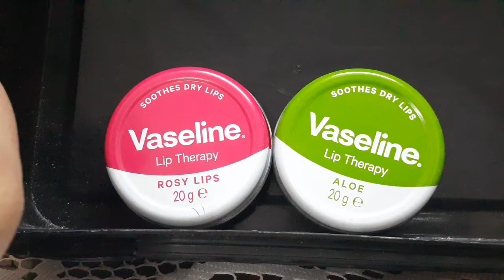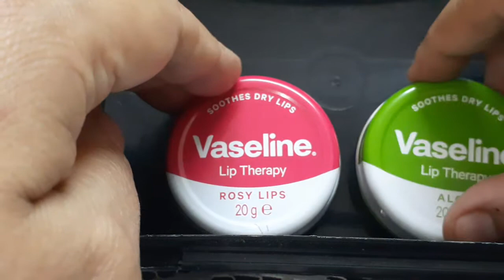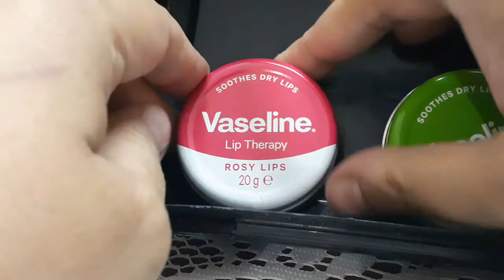Vaseline Lip Therepy | Vaseline products | Lip care ||Tee fatima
Howtousevaselinetherapy